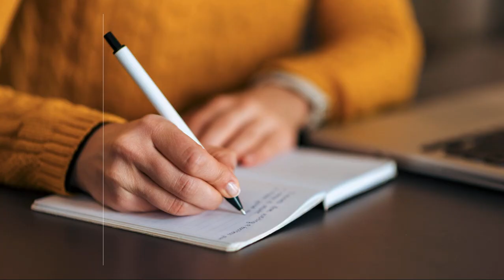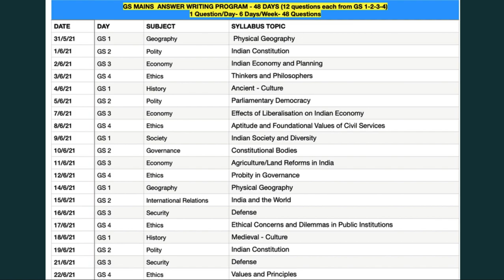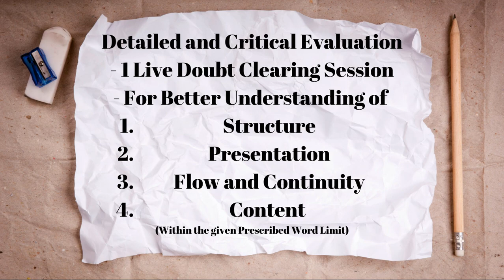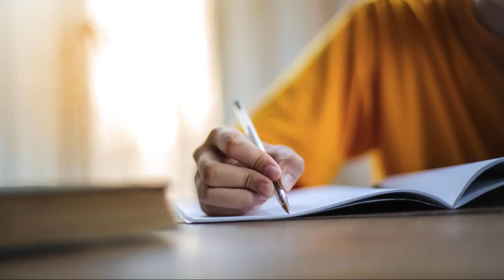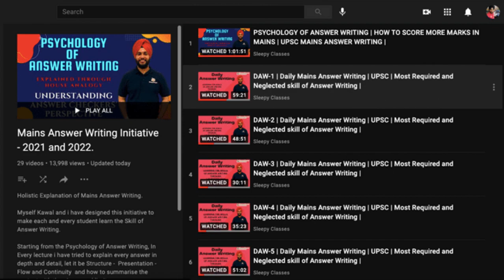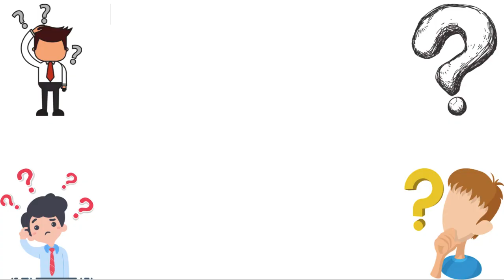Explainer Video - GS Mains Answer Writing Course | Free and Paid Initiative | Mission 2021 | UPSC